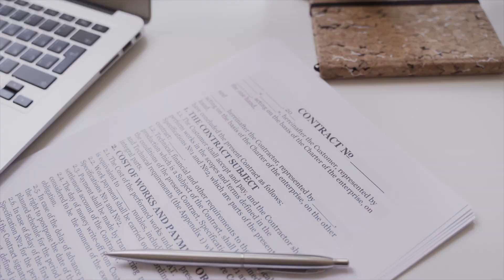Did You Know? - Know Your Contract: Conflicts of Interest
City contractors are prohibited from having “conflicts of interest,” or competing outside interests that may affect how contracted services are performed.